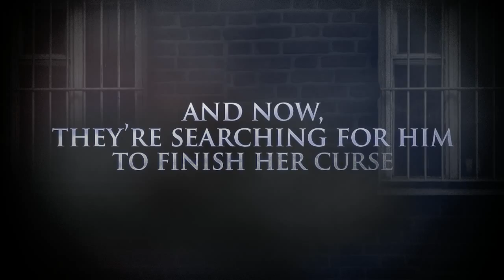Bran Hambric: The Farfield Curse [Trailer 1]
Bran Hambric: The Farfield Curse
by Kaleb Nation  |  In stores 9-9-09

Video and music by Kaleb Nation